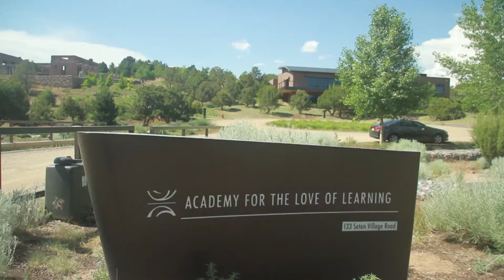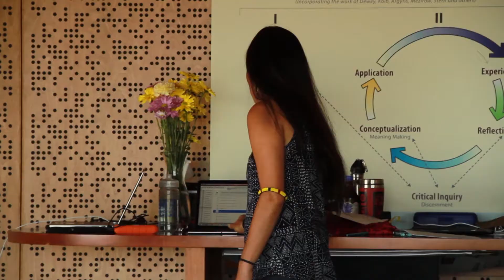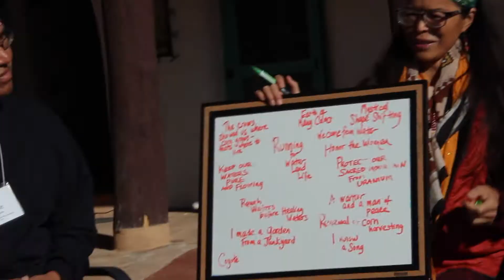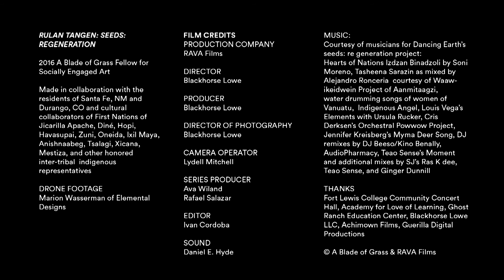Cultural Identity: Rulan Tangen | A Blade of Grass Films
Confronting ecological collapse, choreographer Rulan Tangen creates seeds: ReGeneration. Through her Dancing Earth company, Tangen collaborates with tribal leaders and dancers across the Four Corners region. Combining community visioning exercises and interdisciplinary movement, their resulting performances center Indigenous artistic and ecological knowledge.

A Blade of Grass Films explore artists working for social change. From Black Self-determination and Jordan Weber’s Malcolm X greenhouse in a North Omaha food desert, to imagining Alternative Futures through Chinatown Art Brigade’s fight against displacement, artists around the country are taking action on challenging issues to model a more just and equitable future. Produced with RAVA Films and featuring A Blade of Grass Fellows for Socially Engaged Art.